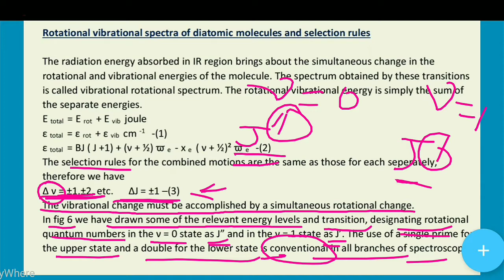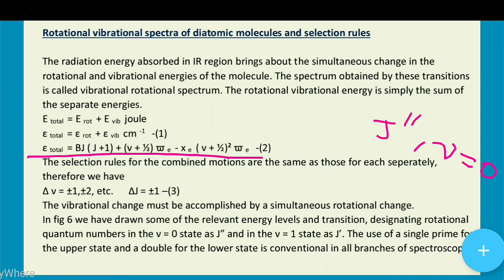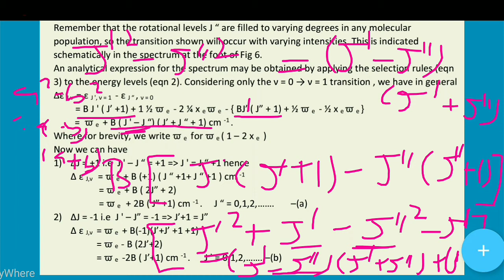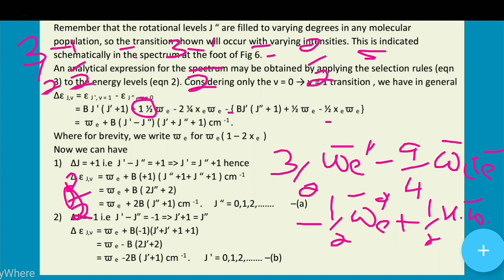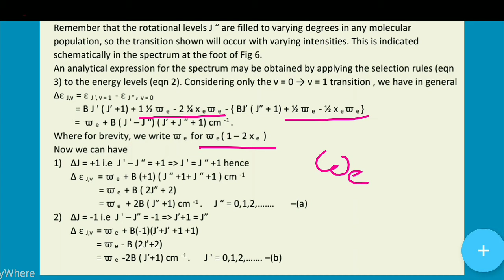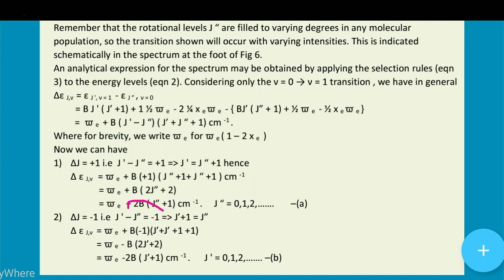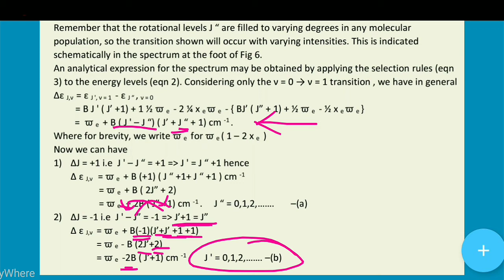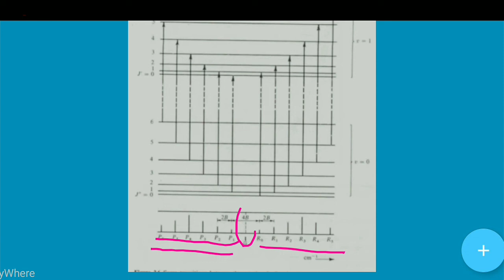Rotational vibrational spectra of diatomic molecules | Selection rules.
Rotational vibrational spectra of diatomic molecules and selection rules
The radiation energy absorbed in IR region brings about the simultaneous change in the rotational and vibrational energies of the molecule. The spectrum obtained by these transitions is called vibrational rotational spectrum. The rotational vibrational energy is simply the sum of the separate energies. E total  = E rot  + E vib  joule ε total  = ε rot  + ε vib  cm -1   -(1) ε total  = BJ ( J +1) + (ν + ½) ϖ e  - x e  ( ν + ½)² ϖ e   -(2) The selection rules for the combined motions are the same as those for each seperately, therefore we have ∆ ν = ±1,±2, etc.      ∆J = ±1 –(3) The vibrational change must be accomplished by a simultaneous rotational change. In fig 6 we have drawn some of the relevant energy levels and transition, designating rotational quantum numbers in the ν = 0 state as J” and in the ν = 1 state as J’. The use of a single prime for the upper state and a double for the lower state is conventional in all branches of spectroscopy.